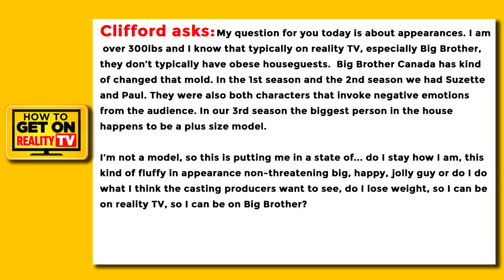Does Physical Appearance Matter When Auditioning For Reality TV ? - Episode 26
I hope you enjoy the podcast designed to help you get cast on Reality TV. The show comes out
once a week and provides the best tips and strategies to help you get cast whether through an
audition video, or open casting call.